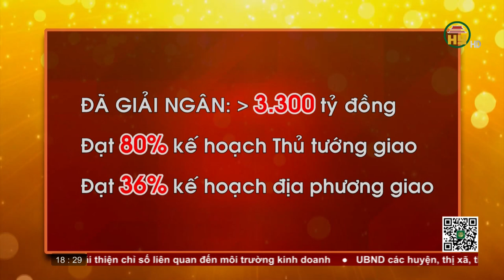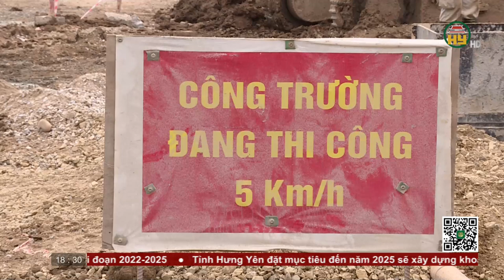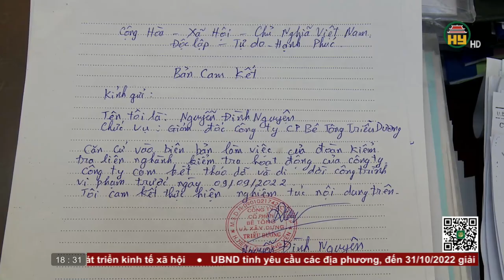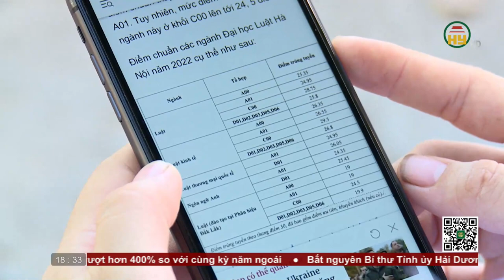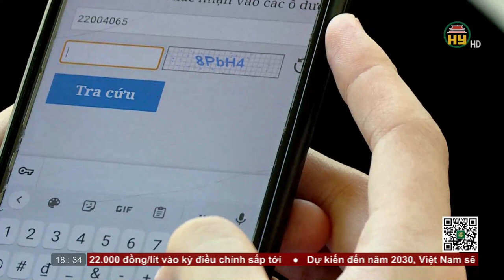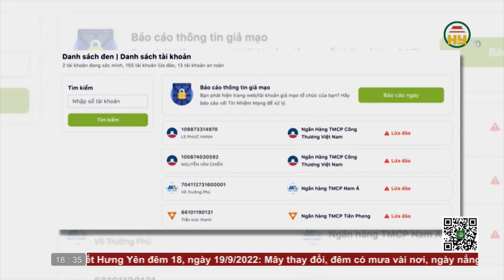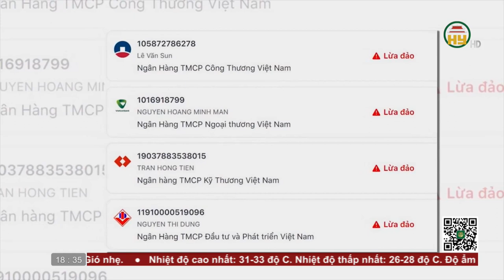Bản tin 18h30 ngày 18/09/2022